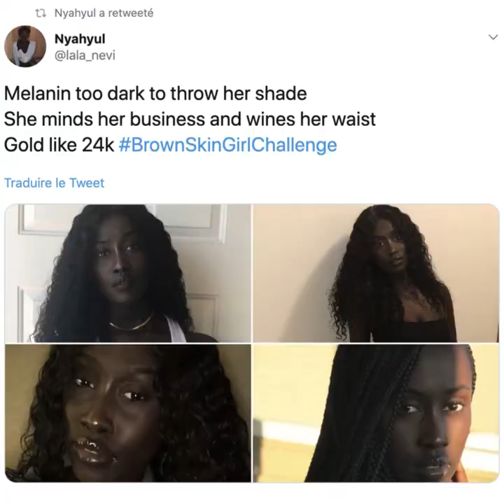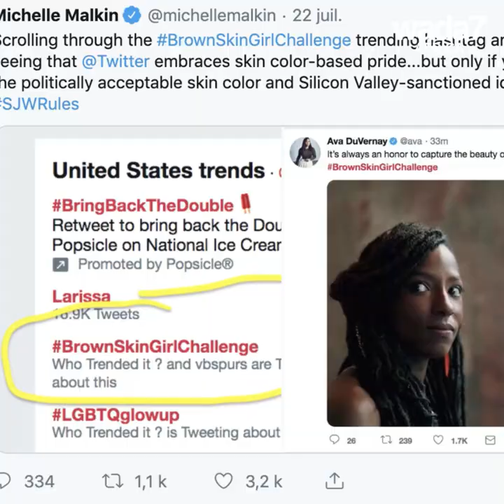Beyoncé 's love letter to black women! ✍🏽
Beyoncé is showing some love for Black women and inspired the BrownSkinGirlChallenge to celebrate their beauty!